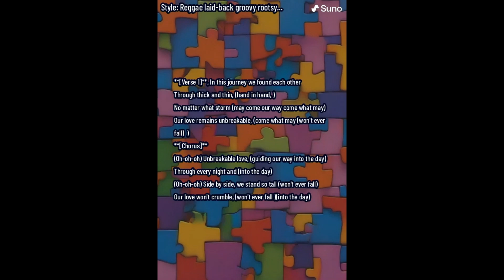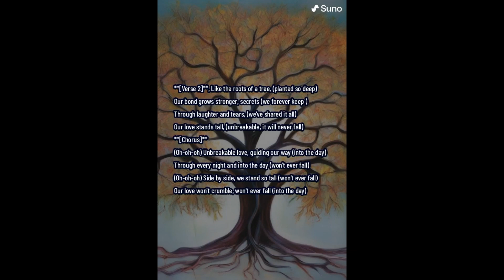CyStorm - Unbreakable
A remix of Unbreakable Love created with the suno.ai music platform.